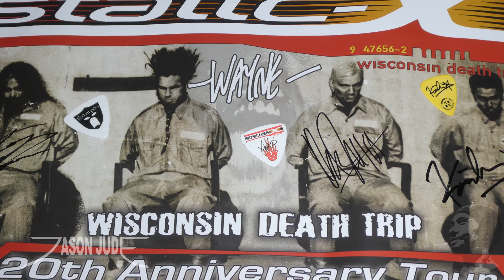Static-X - This Is Not [HD] LIVE WDT 20th Anniversary 6/23/19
Static-X performs in San Antonio Texas on the Wisconsin Death Trip 20th Anniversary Tour at the Aztec Theater on Sunday June 23, 2019. THANK YOU.